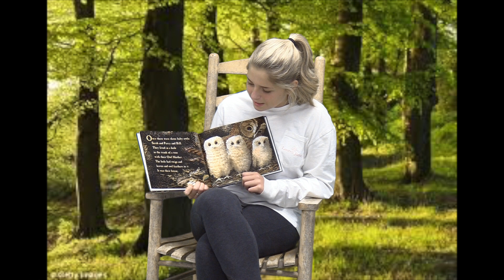Owl Babies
A book written by Martin Waddell read by Aariana Sparks